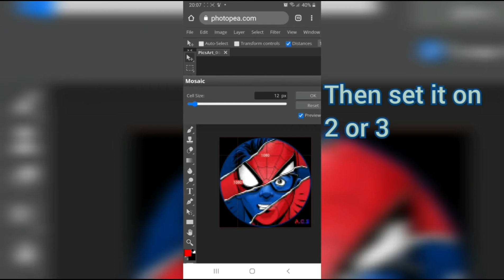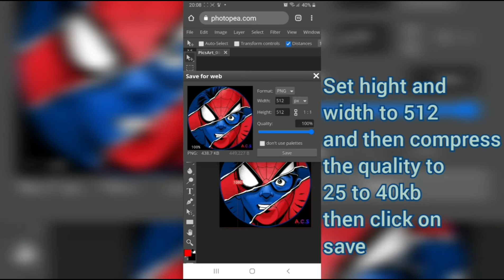how to make not working agario skin work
💫𝑴𝒖𝒔𝒊𝒄 𝑳𝒊𝒏𝒌:
Agar.io is a massively multiplayer online action game created by Brazilian developer Matheus Valadares. Players control one or more circular cells in a map representing a Petri dish. The goal is to gain as much mass as possible by eating agar and cells smaller than the player's cell while avoiding larger ones which can eat the player's cells. Each player starts with one cell, but players can split a cell into two once it reaches a sufficient mass, allowing them to control multiple cells. The name comes from the substance agar, used to culture bacteria.